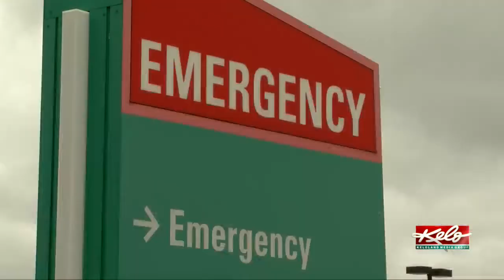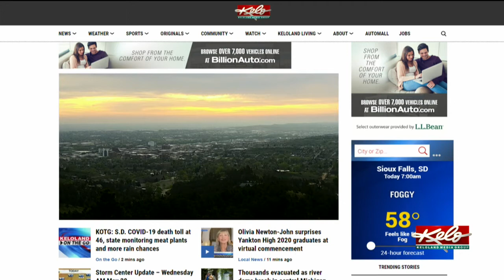KOTG: S.D. COVID-19 death toll at 46, state monitoring meat plants and more rain chances